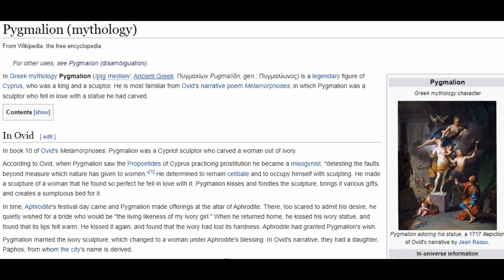THE MODERN PYGMALION | ANKAHI KAHANIYA | NETFLIX | LARS AND THE REAL GIRL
According to Ovid, Pygmalion made a sculpture of a woman that he found so perfect he fell in love with it. Pygmalion kisses and fondles the sculpture, brings it various gifts, and creates a sumptuous bed for it. Even though this story ends with the statue coming to life, the protagonist in Ankahi Kahaniya and Lars and The Real Girl are not so lucky. In this video, I try to analyze the two takes on the Pygmalion myth.

Introduction - 0:0
Reasons of Infatuation - 1:44
Gaining Dimensions - 4:00
Moving On - 5:54
Conclusion - 7:45